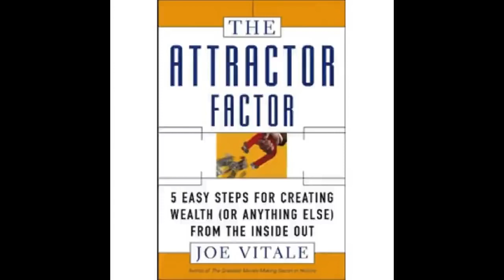The Attractor Factor by Joe Vitale Audiobook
In The Attractor Factor, Joe Vitale combines principles of spiritual self-discovery with proven marketing concepts to show how anyone can live a happy life in and outside of business. He shares his own quest for wealth and success while leading you through the five simple steps that will make all your aspirations, professional and personal, a reality.

1)This video has no negative impact on the original works
2)This video is also for teaching and inspirational purposes.
3)It is not transformative in nature.